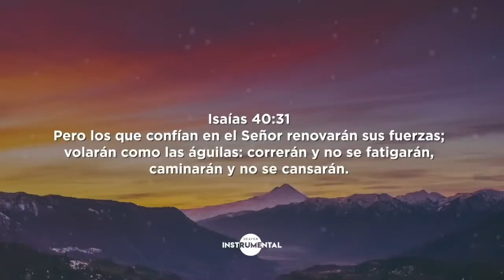🌄🙇🏻‍♂️Música Instrumental Cristiana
Para problemas de derechos de autor, póngase en contacto con nosotros o déjenos un mensaje personal. Eliminaremos su material inmediatamente. POR FAVOR, no elijas un strike  para Youtube.